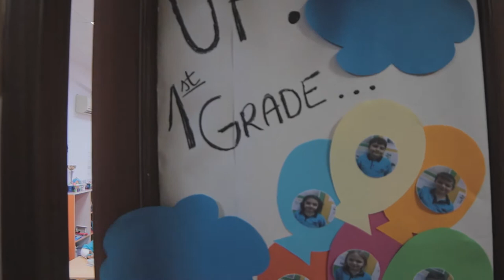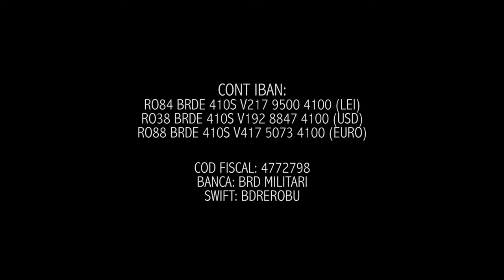Mesajul elevilor de la Scoala Romano-Finlandeza din Bucuresti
Elevii Scolii Romano-Finlandeze din sectorul 6 al Bucurestiului au un puternic mesaj pentru societatea romaneasca de astazi